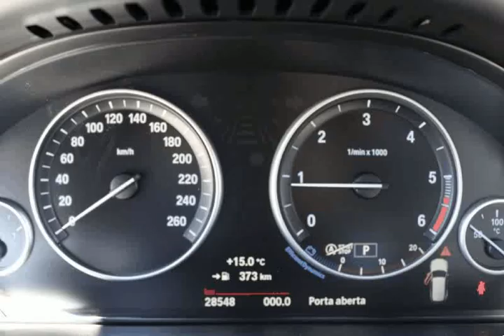BMW X5 25 D SDRIVE PACK M para Venda em Picarodinhas . (Ref: 530970)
BMW X5 25 D SDRIVE PACK M para Venda em Picarodinhas . (Ref: 530970) do ano 2016 com 28548 Kms. .Todos os dados e disponibilidade carecem de confirmação junto do vendedor.